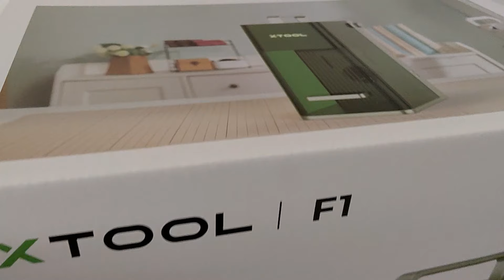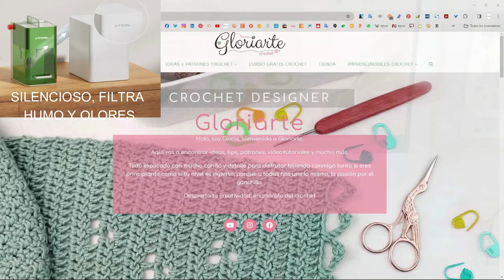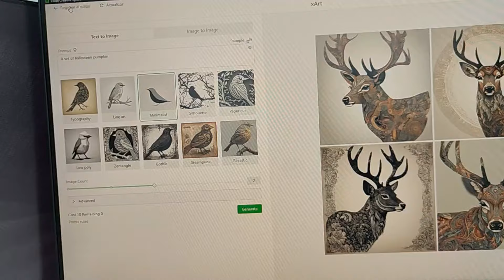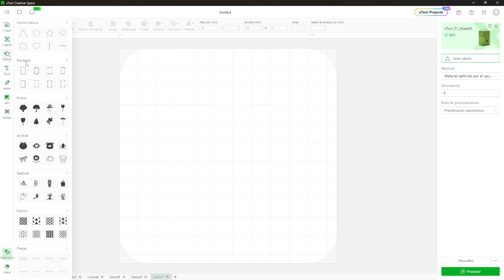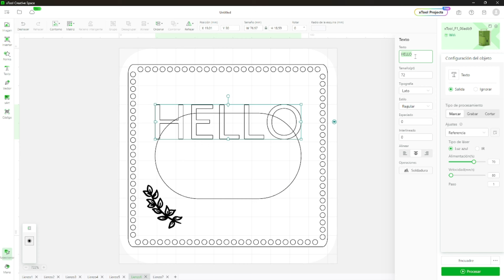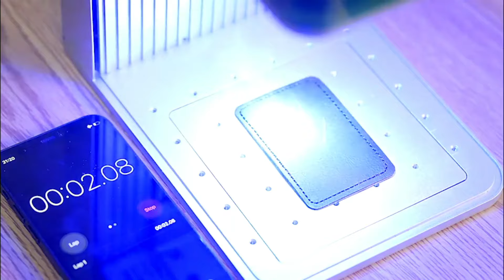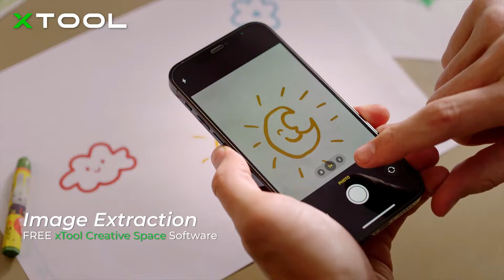Funda Pañuelos. Cubreclinex. Te presento la F1 de xTool. Maravilla absoluta 🥰 Tissue Cover Crochet.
Hola "happy crocheters" En este video, aprenderás cómo tejer una funda para pañuelos o cubreclinex de ganchillo con solapa o frontal de madera creada con la F1 de XTool.

¡¡No te pierdas LA OFERTA ESPECIAL de primavera por San Patricio de XTOOl!!

DEJAME TUS COMENTARIOS y estaré encantada de contestarte.
Y si me regalas un Like me harás muy feliz ♡  Gracias ♥

· Este vídeo incluye recomendaciones de productos y materiales que yo misma utilizo en mis proyectos. No recibo ninguna comisión económica por ello.